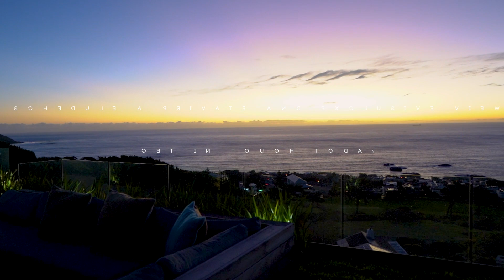R99 MILLION CAMPS BAY HOME FOR SALE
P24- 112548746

A property beyond perfection, where heaven meets earth.

The 99 - Montana Del Mar.

We are privileged to exclusively present this unparalleled gem, a true masterpiece located on the African continent.

Nestled on 2 expansive and sprawling erven measuring 1268M2, this property is a work of art meticulously crafted by our esteemed seller. With 6 separate levels terraced into the landscape, offering mesmerising 360-degree views that capture the majesty of the Atlantic Ocean, the iconic Twelve Apostles, the majestic Table Mountain, and the regal Lions Head.

Step into the future with this one-of-a-kind architectural marvel, where the upper level welcomes you with spectacular open plan areas that seamlessly flow from the formal lounge to the informal lounge, boasting a feature window framing the Lions Head, overlooking the dining room and a state-of-the-art custom black kitchen with integrated appliances, a scullery, and even a borehole for a sustainable water source.

All of these spaces open up to your first entertainment area, featuring a glistening blue pool, a Jacuzzi, and breathtaking lounging areas, all nestled in a manicured garden with ever-changing iconic views as your backdrop.

The living arrangements of the home exude opulence with 5 stunning and luxurious bedroom suites, including a signature master suite and an additional expansive guest suite that can be utilised as a private guest wing or a cottage with its own private entrance.

The epitome of luxury living continues as you descend to the second entertainment area, boasting another sparkling blue pool and a perfect second entertainment deck, surrounded by lush tropical plants and palm trees, offering a private oasis for relaxation and entertainment.

Indulge in the additional features of this awe-inspiring home, including a wine cellar, a fully equipped gym, a rejuvenating sauna, and cutting-edge home automation throughout, providing the ultimate in convenience and comfort.

Completing this masterpiece is a triple garage that adds a finishing touch to the front of this residence, making it an absolute showstopper.

To experience this unparalleled property firsthand and schedule a private and exclusive viewing, get in touch with us today.

Prepare to be captivated by the epitome of luxury living at The 99 - Montana Del Mar.

Warrick 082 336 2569 ( Instagram @warrick_lawrealestate
Ronald 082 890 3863 ( Instagram @Ronald_lawrealestate )